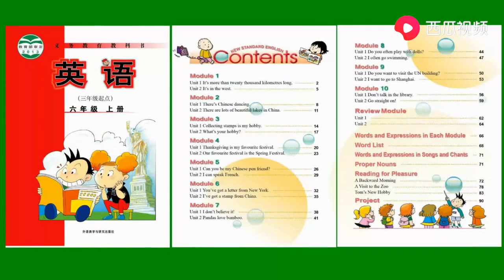外研版小学英语 6六年级上册 MODULE5 Unit1